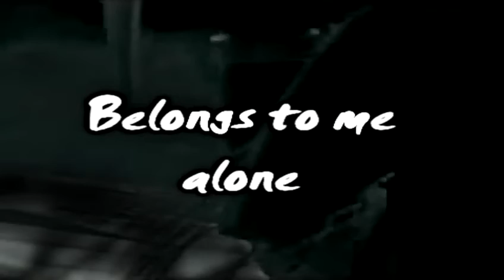Psychic- Sephiroth {Shadow Walker} (updated version)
The spelling was bothering me so much I HAD to fix it, so it's the same vid, only 'ignored' is spelled RIGHT!  Ahh...all better. :D

Okay, so I really hope I got to lock in Sephiroth!!! This project is so cool! And I hope that I got this right. If not, please tell me! For some reason, I feel like I'm forgetting something important in the vid, but the rules were a quick backstory, not a full vid, so I should be okay, right? LOL!

Anyway, the story. Sephiroth has the power to walk in shadow, to become one with the darkness and use it to exploit his opponent's weaknesses. He happened to meet Namine in the past (they were both imprisoned), and now heeds her warnings. The threat has returned to cage him and he will do all in his power to remain free.

Um...so yeah. The story's kind of vague for right now, but it is 3 a.m. so it's the best I can do. My eyes feel like they're gonna bleed! So enough of this for now. Hope you like it!